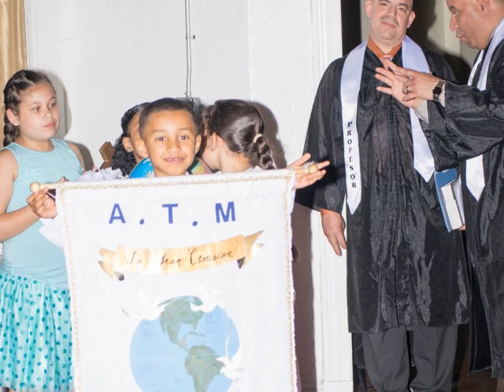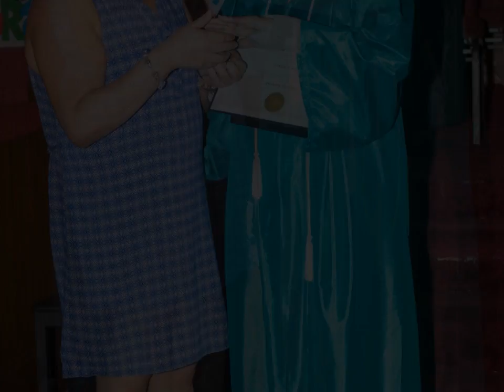A T M GRADUATION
TRUE VINE DIGITAL PHOTOGRAPHY